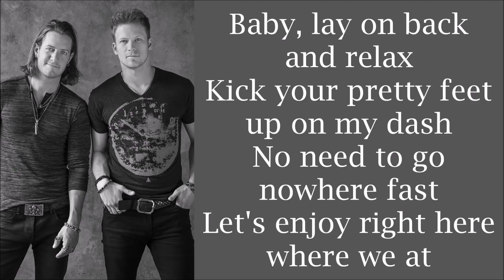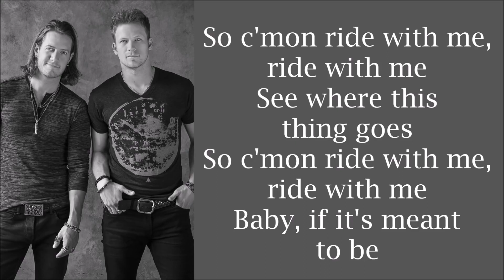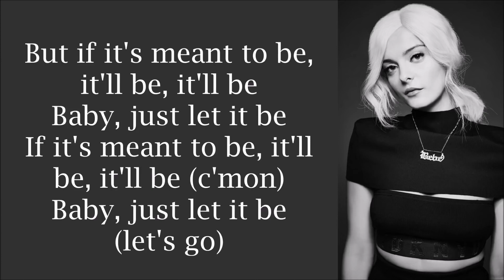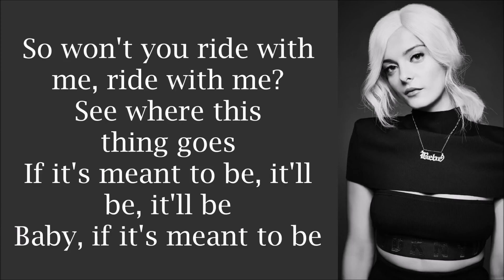Bebe Rexha & Florida Meant To Be Lyrics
Bebe Rexha Meant To Be